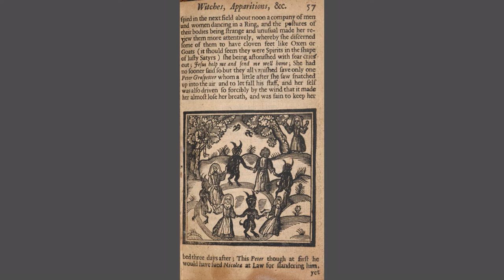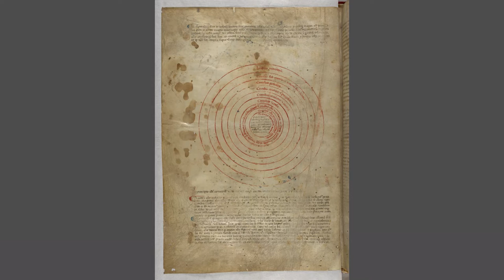Histfest - Hell: The Devil in the Detail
From the beginning of time, humans have been fascinated by ideas of afterlife, good and evil – from Hades and the Underworld to Abrahamic beliefs in Satan, Shayṭān, Hell and Jahannam.

In our final HistFest festival event, leading biblical historian Izsi Lawrence, medieval historian Emma Wells and journalist Shafi Musaddique explore the myriad of ways the devil has been represented throughout history.